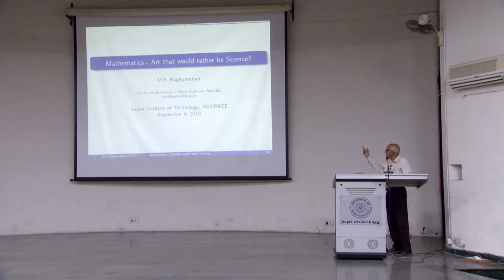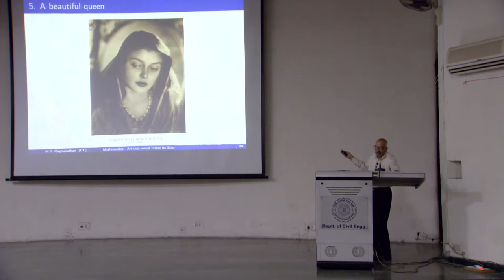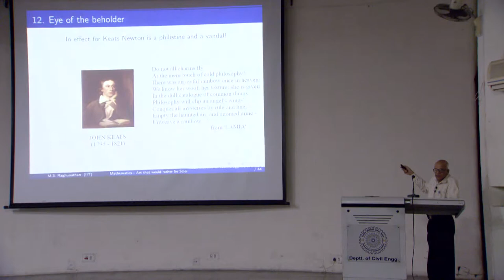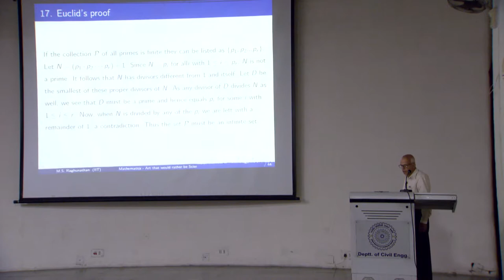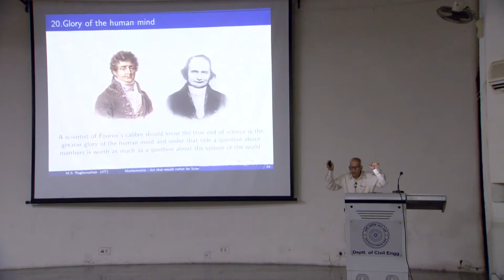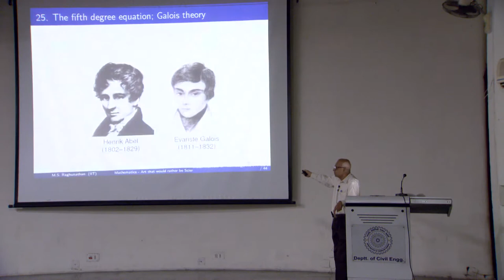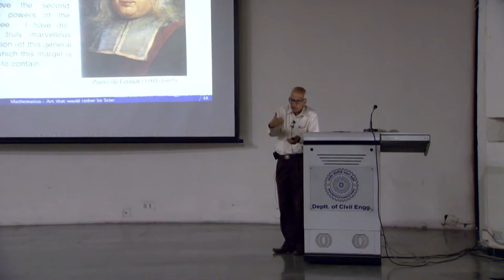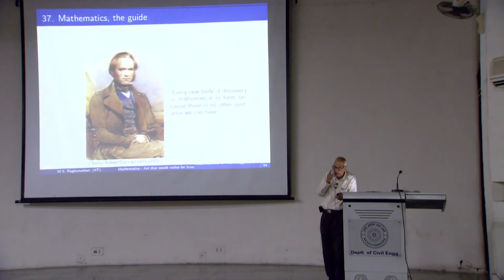Mathematics- Art that would rather be Science? | M S Raghunathan | 04/09/2019